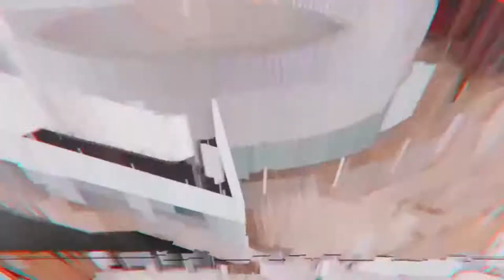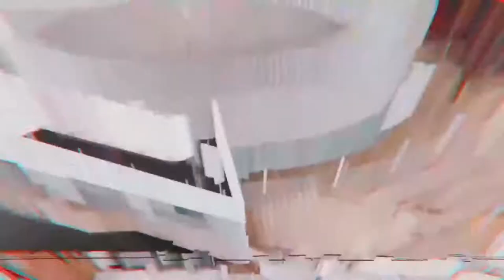The Virtual Delegate - Tackle Your Tech - Episode 3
A great virtual or hybrid event lives and dies on reliable tech. Join us on this week’s episode as we discuss what needs to be considered when streaming successfully, what are the common pitfalls planners fall victim to and what the consensus is when it comes to delivering events live or pre-recorded.